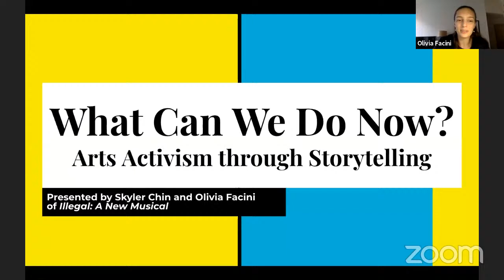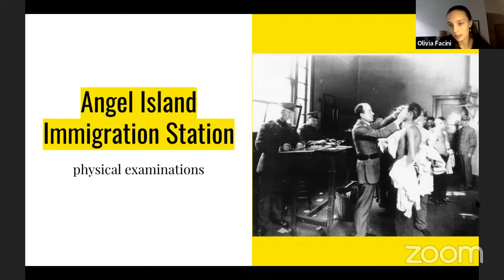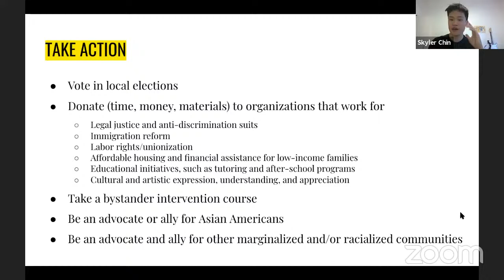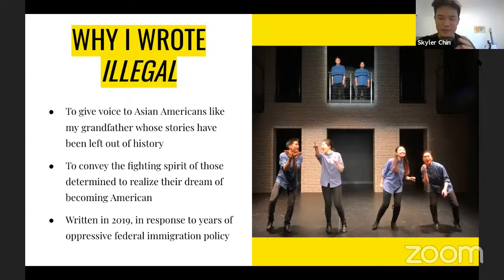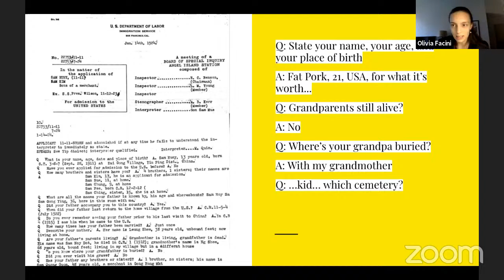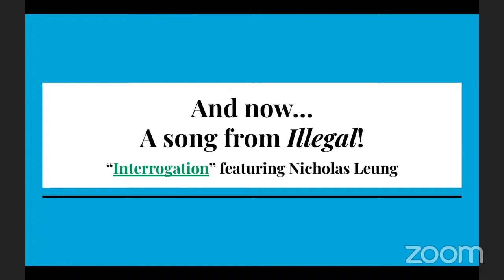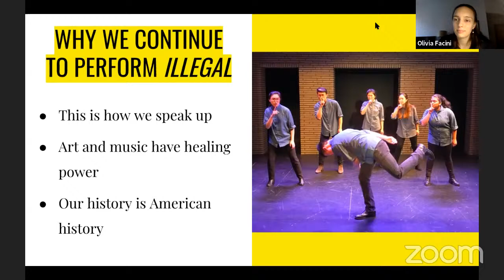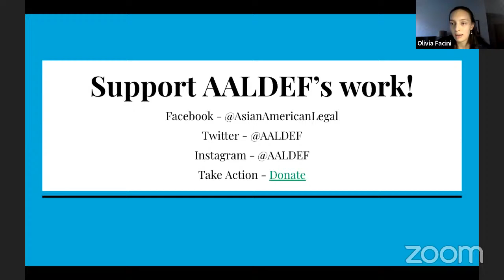ILLEGAL: A NEW MUSICAL Hosted by AALDEF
The creative team of ILLEGAL: A NEW MUSICAL presents "What Can We Do Now? Arts Activism through Storytelling" - a presentation with performances of songs from the show